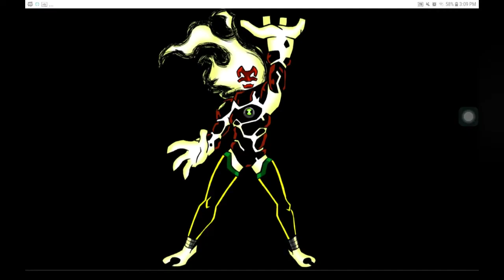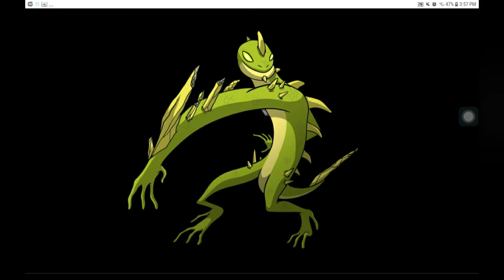All 5yl Aliens with pictures! Updated version! Names in description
Heatblast
Wilmutt
Diamondhead
Xlr8
Grey Matter
Fourarms
Stinkfly
Ripjaws
Upgrade
Ghostfreak
Canonbolt
Wildvine
Snare-oh
Upchuck
Ditto
Waybig
Swapfire
Echo Echo
Humongosour
Jetray
Big Chill
Chromastone
Brainstorm
Spidermonkey
Goop
Alien x
Lodestar
Rath
Waterhazard
Armodrillo
Terraspin
Nrg True Form
Fasttrack
Chamelian
Shocksquatch
Jury Rig
Bloxx
Gravattack
Crashhopper
Walkatrout
Pesky Dust
Molestache
The Worst
Feedback
Astrodactly
Bullfrag
Atomix
Whampire
Slingshot
Ultraviolent
Mantabolt
Bullwark
Acidgrime
Disk Jockey
Koisen
Slampeed
Monki
Salamancer
Krush
Sucker Punch
Lank
Overkill
Prick
Vertebreak
The Void
Demonsion
Brightspeed
Gunslinger
Forecaster
Dkr
Owllusion
Divebomb
Snake bite
Glow in the shark
Gemrock
Bloodbite
Razorclaw
Honey trap
Enviro mental
Rorsmack
Visipede
Tailporter
Splotch
Marshmellow
Big brain
Grenadier
Ravenstorm
Ozmite
Decatholon
Laugh Bandit
Scorpiblow
Rockcroc
Chemikill
Gelegnite
Illborn
GiAnt
Floam Rubber
Starfissure
Gremlynx
Telewack
Haloiator
Eruptile
Thermosplat
Bloodline
Statter
Howl
Pinball
Insectaroo
Steamroller
Hack n slash
Vortex
Solar bear
Bouldercrash
Soap Reef
Plus soarnitho because I forgot him.

ALL CREDITS TO THE INK TANK. THEY ARE ALL WONDERFUL AND YOU SHOULD GO WATCH THEY'RE CHANNEL OK BYE